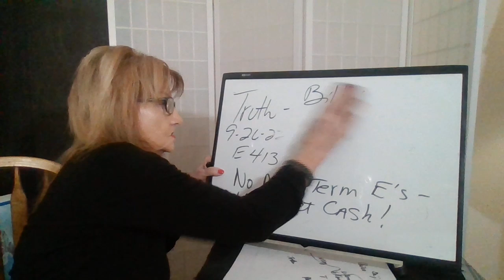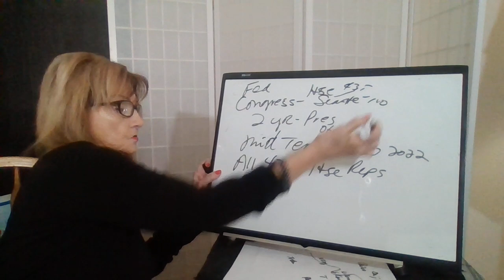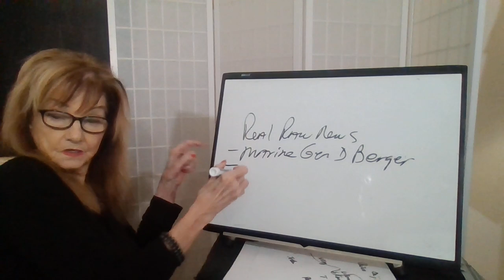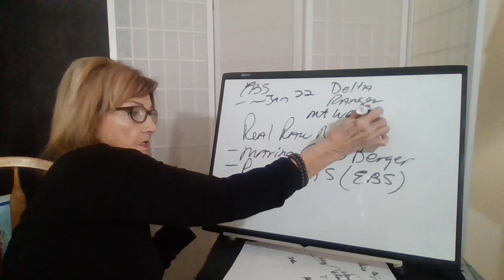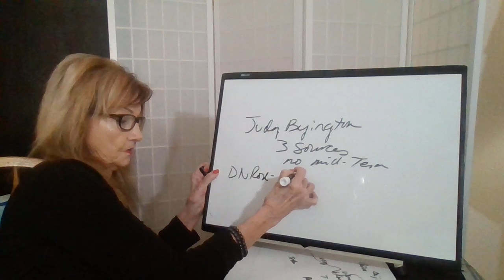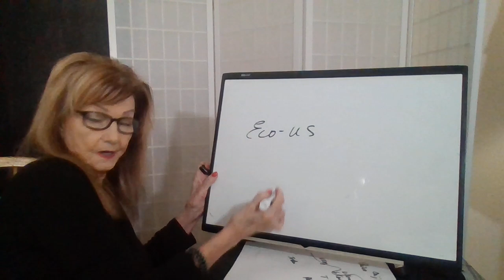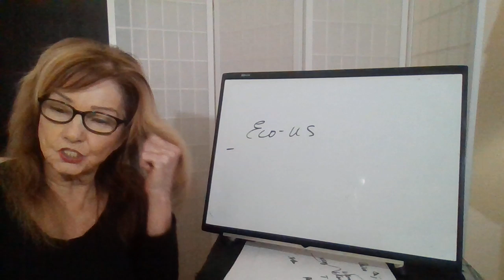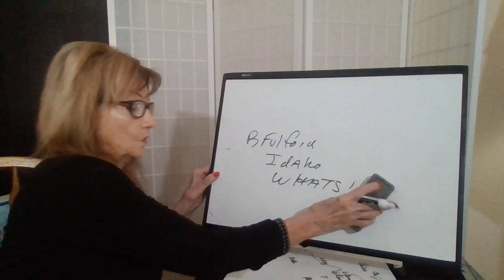Truth by Billie Beene 92622 Spec Rpt E413 No Mid Term E's - in the US! Get Cash!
Refs:  God, Bible, Patriot Subscribers +  Dr Wm Mount, Alex Collier, P Begley-Mike FATW,
Beforeitsnews  Mel K int B Fulford 92622
Beforeitsnews David N Rodriquez int K Cassidy Sep 22
Real Raw News
website  Judy Byington